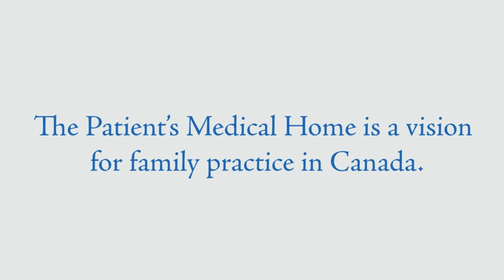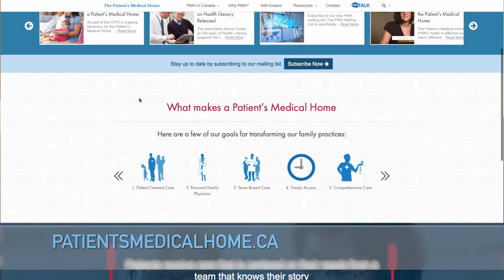The Patient’s Medical Home: It Takes a Team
One of the pillars of the Patient’s Medical Home model is team-based care. An inter-professional team of health care providers working together for the benefit of the patient. The collaborative environment fostered by the Patient’s Medical Home brings together health professionals to offer a range of services to patients in response to the needs of the local community.

Find out how the team at Clinique Medicale Nepisiguit built their team and see what tips you can take for your own practice.